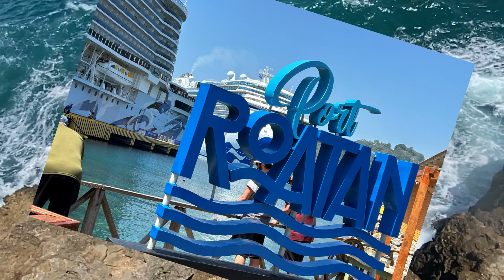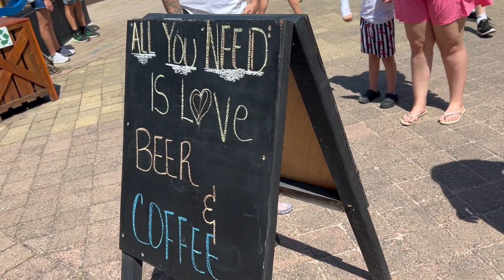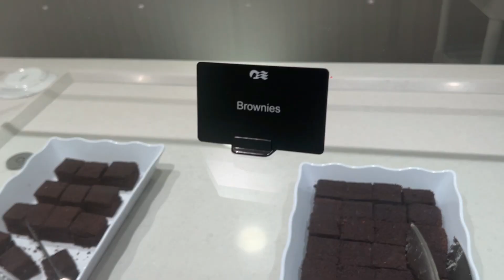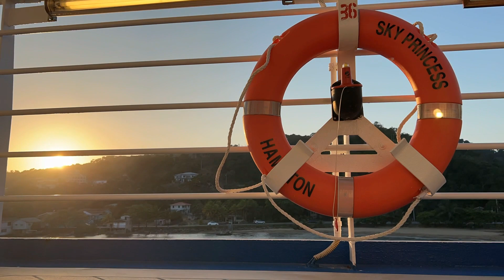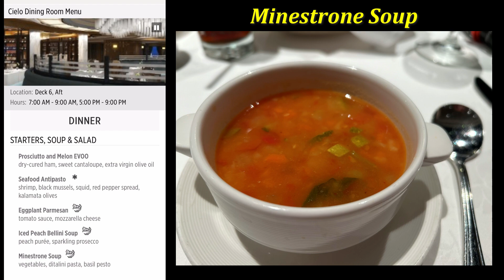Sky Princess Coxen Hole Honduras - What is new at the port, 5-Skies, Face for radio, too much talent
For the first time in Coxen Hole, Roatan Honduras I was somewhat impressed. They are for sure investing money into the port and will be great soon. More laughs, more food, and more good times await.

Follow me on all my  social medias:
Facebook: Memories with Facaebook Jason